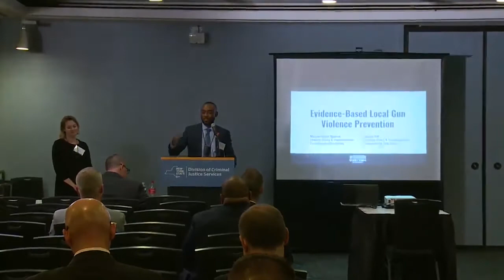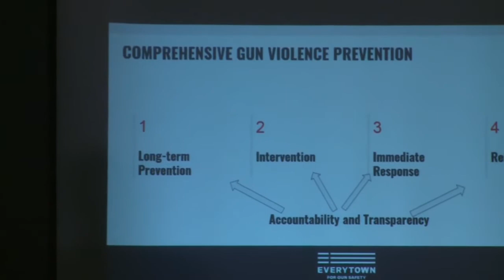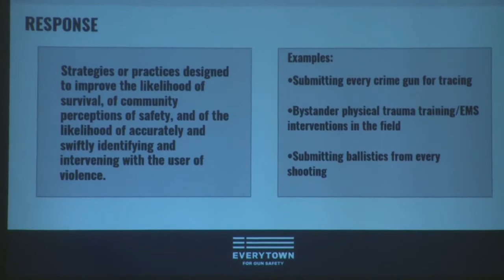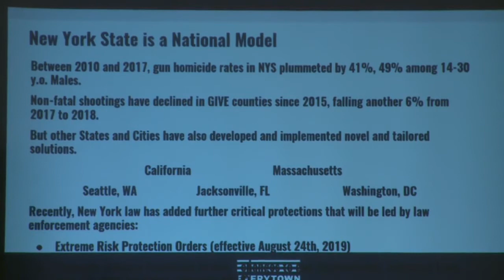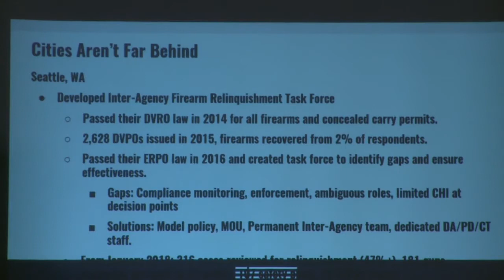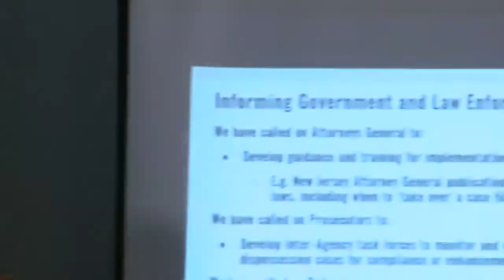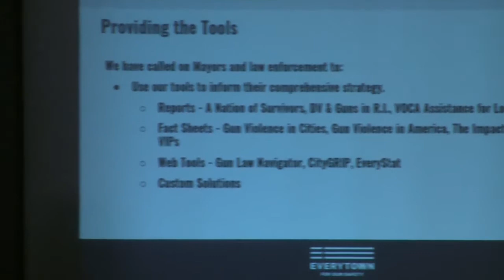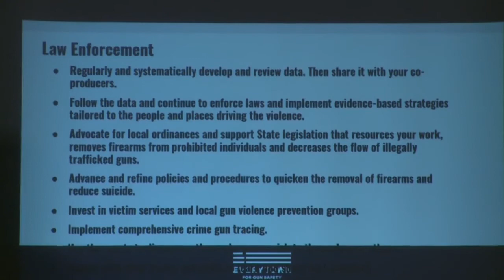Implementing Innovation: Local Evidence-Based Gun Violence Prevention for Law Enforcement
2019 Law Enforcement Symposium
Presenters: Michael-Sean Spence, Director, Policy & Implementation, Everytown for Gun Safety; Jacqui Pitt, Counsel, Policy & Implementation, Everytown for Gun Safety

Everytown for Gun Safety’s Policy & Implementation team discusses recent developments in law enforcement involved gun violence prevention strategy.